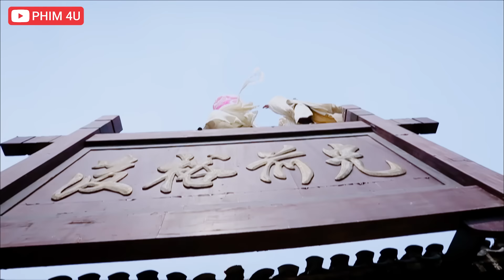Phim Bộ Mới 2023 | THẬP CỬU MUỘI - Tập 2 | Phim Bộ Trung Quốc Hay Nhất 2023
❖ Tên phim: Thập Cửu Muội - Tập 2
❖ Nội dung:
Phim Thập Cửu Muội là bộ phim mới sản xuất kể về những cuộc giao tranh giữa các môn phái thiếu lâm, giữa chính nghĩa và phi nghĩa, giữa tình yêu và lòng thù hận. Liệu rằng sau tất cả những mâu thuẫn, xung đột giữa các nhân vật trong những bang phải khác nhau trên võ lâm, liệu có những tháng ngày yên bình trở lại...